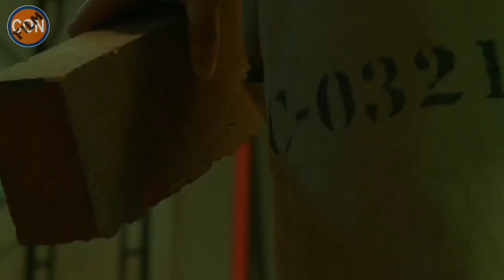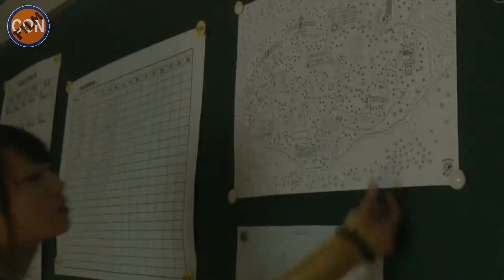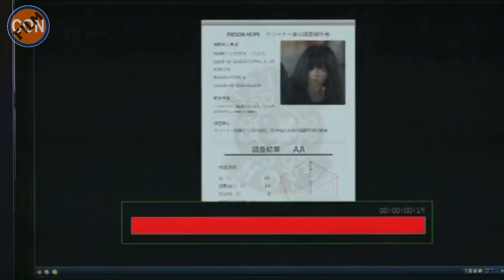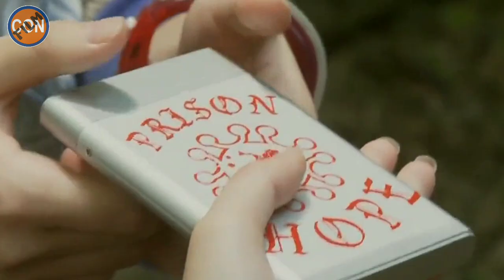BERSATU UNTUK KELUAR DARI PENJARA || ALUR CERITA FILM MAJISUKA GAKUEN SEASON 3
Rangkum Alur Cerita Film MAJISUKA GAKUEN SEASON 3 Episode 7, 8, 9, 10, 11, 12 Sub Indo

Alur Cerita Majisuka Gakuen Season 3 Episode 7, 8, 9, 10, 11, 12 Full Movie Sub Indo